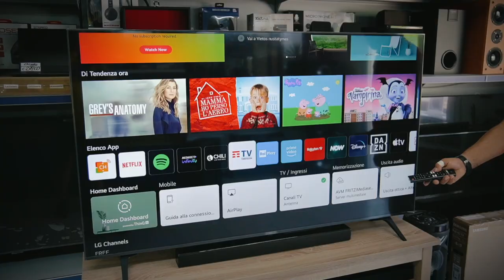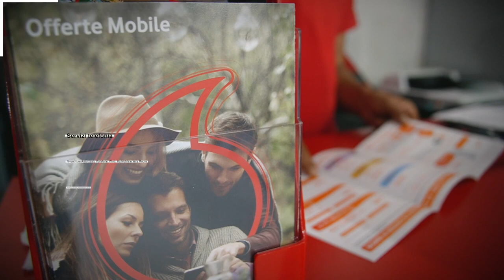FC Matese - Nuova Florida 1 - 2